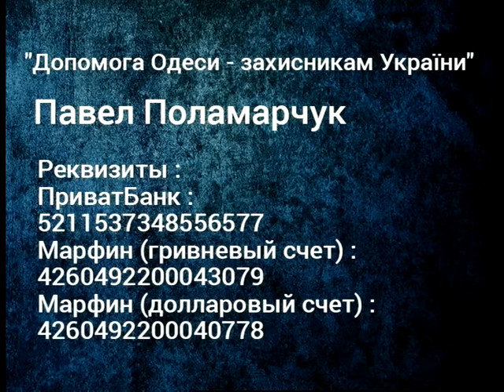Время Сергея Братчука. Павел Поламарчук (01 07 14)